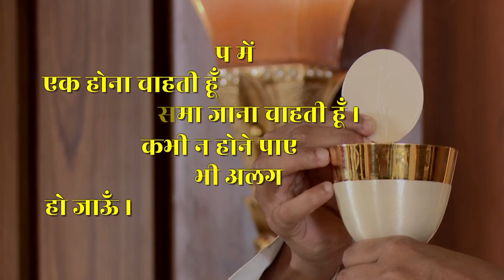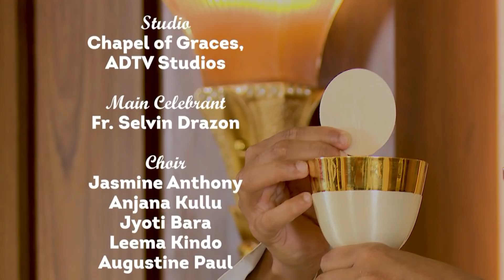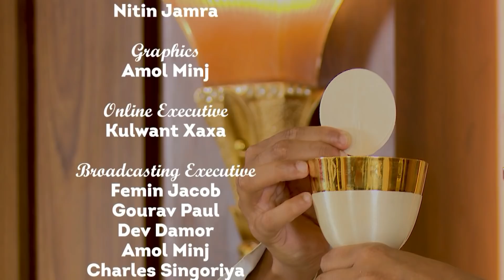HOLY MASS || 7 APRIL 2022 || B4JESUS WORSHIP MINISTRIES